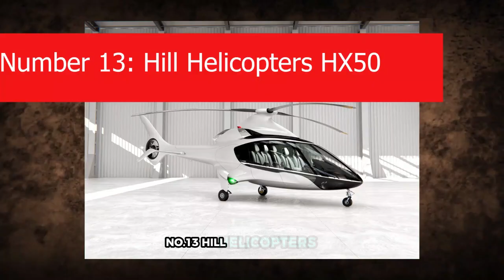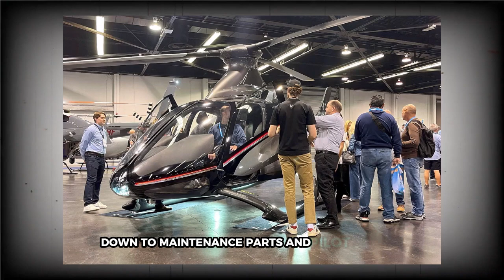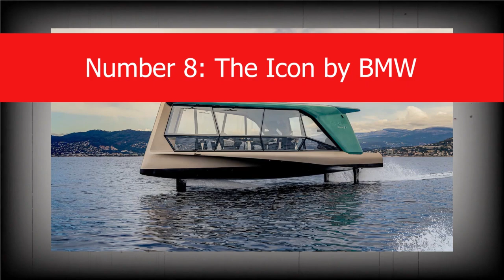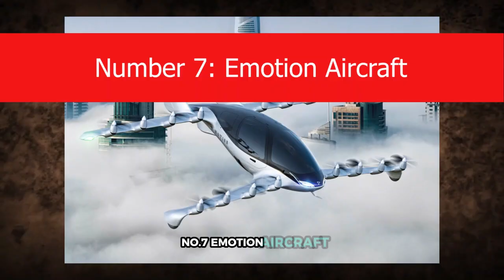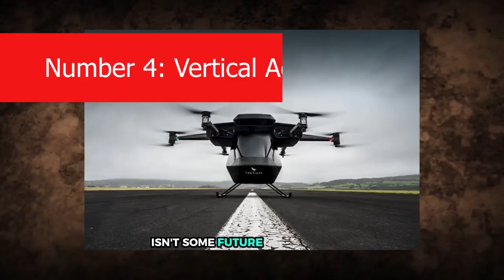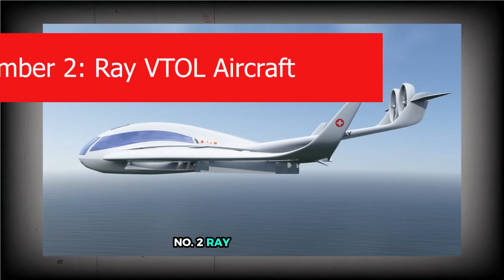15 NEW INVENTIONS THAT WILL BLOW YOUR MIND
You’ve seen cool gadgets—but these new inventions are on a completely different level. In this video, we’re revealing 15 brand-new inventions that are so smart, so weird, or so advanced, they’ll make you question what year we’re actually living in. From shape-shifting tech and mind-controlled devices to self-healing materials and AI tools that feel alive—this is the bleeding edge of human creativity.

Some of these just dropped. Others are quietly changing the game behind the scenes. But all of them prove one thing: the future isn’t coming—it’s already being built.

You can also find us with:

15 NEW INVENTIONS THAT WILL BLOW YOUR MIND
new inventions 2025
latest tech that’ll blow your mind
mind-blowing modern gadgets
insane new technologies
15 futuristic inventions you didn’t know existed
real inventions changing the game
craziest tech of the year
new gadgets going viral
next-gen tech just launched
breakthrough products 2025
weirdest inventions of the year
latest must-see technology
real-life sci-fi inventions
smart inventions for daily life
tech that feels like magic
insane gadgets on the market
cool inventions dropping now
technology that shocks experts
wild concepts becoming real
latest AI-powered tools
tech updates blowing people’s minds
futuristic devices already here
jaw-dropping new products
latest home tech inventions
machines built to think
unexpected new tech launches
top 15 inventions just released
coolest devices of the year
unreal new engineering marvels
new inventions in robotics
wild innovation coming fast
things you didn’t know existed
2025’s most surprising products
inventions with genius design
tools smarter than people
unexpected tech breakthroughs
invention trends to watch
crazy new AI-powered gear
mind-controlled gadgets
self-building machines
real-time translating glasses
smart objects in real life
tech that’s replacing jobs
design that defies logic
gadgets from the future
next-level engineering
wearable future tech
tools with insane power
inventions built to shock
things we thought were impossible

If these inventions made you say “no way” out loud, hit that like button, send this to your most tech-obsessed friend, and subscribe for more real-world inventions that feel straight out of the future. In the comments—tell us: which one blew your mind the most… and which one do you wish was already in your hands?